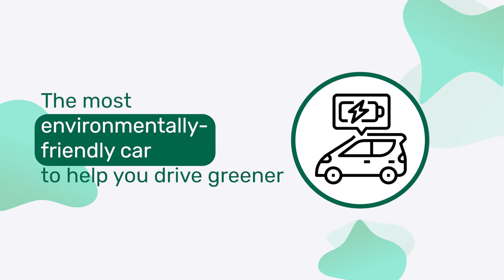Green Vehicle Guide website - Fuel and CO₂ calculator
Calculate your total annual fuel costs and CO₂ emissions with the Green Vehicle Guide's Fuel and CO₂ calculator